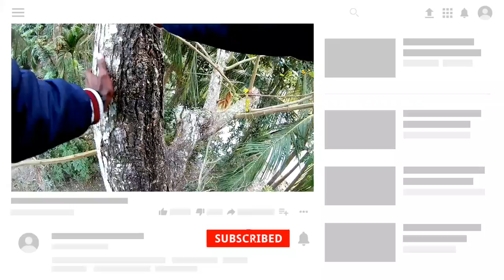আমার গাছে ওঠা Video 22 meters above | I was so excited | with camera recording | Happy new year 2021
welcome guys!
ভিডিওটি ভালো লাগলে লাইক ,কমেন্ট ,শেয়ার করবেন ।
Be good and take care of yourself